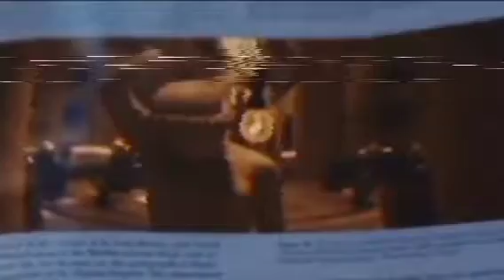Hollywood movies in hindi गरीब लड़के ke उसके sapno ne उसे Amir Banaa दिया।।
hollywoodmovies _movie